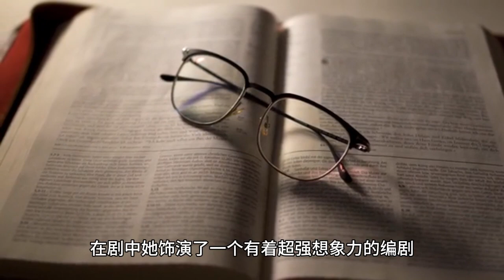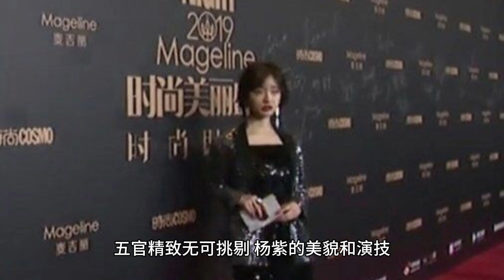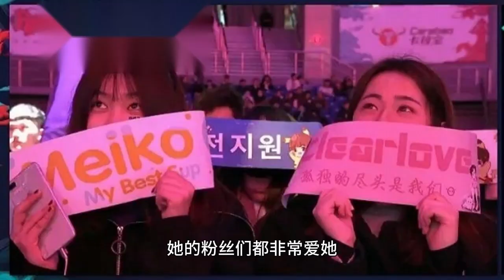Yang Zi is so hot in her latest event. She wears a hollow black skirt and her sweet and spicy look i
Do you know who Yang Zi is? She is an actress with outstanding acting skills and popularity, and her works "Family Guy", "Battle in Changsha", "Fragrant Honey Sinking Ashes Like Frost", "Dear, Love" and so on are loved by the audience. Her image is also varied and colorful, from the innocent and lovely Snow, to the stubborn and strong Xiang Yun, to the charming and enchanting Little Demon, she can interpret them all perfectly, showing her multi-faceted charm. Yesterday, her studio released several event beauty photos, showcasing her sweet and spicy style.

Yang Zi's event beauty photos sparked a lot of buzz among netizens, many of whom praised her look. She made a stunning appearance in a hollowed out black dress with a hollowed out center, especially her "slap waist", and the length of the hemline, which just revealed her beautiful legs. Her hair was also styled in a way that made her look sensual and elegant, an interesting contrast to her glasses.

Her glasses were both classy and tasteful, drawing the attention and love of netizens. Some say that her glasses are to match her new drama "To Love for a Long Time", in which she plays a screenwriter with a superb imagination, and her glasses are her signature prop. We don't know if this is true, but we're all looking forward to her new work.

The change in Yang Zi's look has also shown her progress and growth. Since she changed her styling team, every time she appeared in front of the public, she would bring us surprises and tried many styles, including sexy, sweet, sensual and elegant, all of which she could manage well.

Her costumes, hairstyles and makeup all match her temperament and character, making people feel her heart and professionalism. Her stylist also once revealed that Yang Zi is a good partner, she has her own ideas and advocates for her image, but also respects and trusts her stylist's suggestions and opinions, she is also very daring to try new things and is not stuck in a fixed pattern.

Yang Zi's styling changes have also attracted the attention of many experts. A fashion critic pointed out that since Yang Zi changed her styling team, she has brought surprises every time she appeared in front of the public, and she has tried many styles, including sexy, sweet, sensual, and elegant, all of which she can handle very well. He said, "Yang Zi has a good body proportion, and her black dress makes clever use of the cut-out design to highlight her waist and legs, making her look taller. Her round-framed glasses are also very tasteful, both temperamental and personalized, and with her disliked face shot, they show off her impeccable beauty, with delicate and impeccable features."

Yang Zi's beauty and acting skills have also been recognized and appreciated by the public and experts. She has won many awards, including the Golden Eagle Award, the Flying Sky Award, the Magnolia Award, the Golden Bone Award, etc. She has also been named to Forbes China's Celebrity List and Time Asia's "Next Generation Leaders". She also has a large number of fans, her microblogging fans have exceeded 100 million, her microblogging night is also a grand event, her birthday wishes are also a warm and cozy. Her fans love her very much and send her all kinds of gifts and blessings, and she is very grateful for their support and companionship, and she said she will continue to work hard to bring you better works and a better version of herself.

Yang Zi is an actress worthy of our admiration and love, her acting skills, image and character, all make people feel her charm and sincerity. Every change she makes is her progress and growth, and every performance she gives is her hard work and dedication. With her works and smiles, she brings us happiness and touches us, and with her attitude and actions, she sets us an example and confidence. She is our little monkey Zi, our national daughter, our acting talent, our fashion icon, our Yang Zi. What do you think about her?